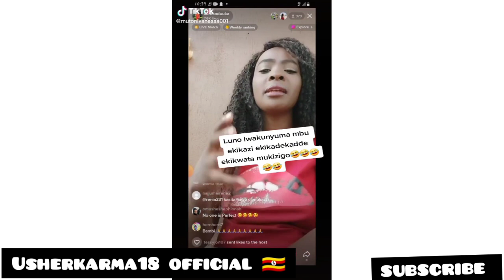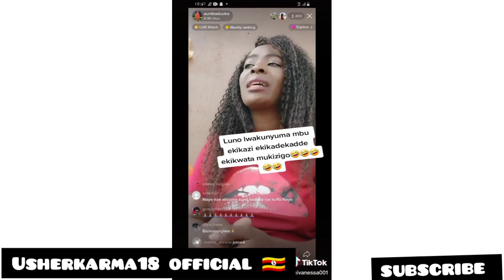Aunt KADUUKA kyakooza namukadde kyika.